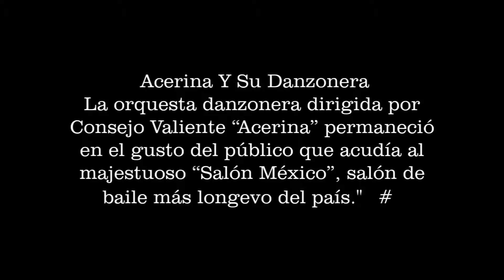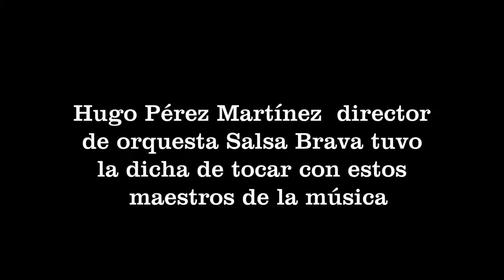acerina y su danzonera, al piano director de orquesta salsa brava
Hugo pérez director de orquesta salsa brava, tocando con los maestros del danzón